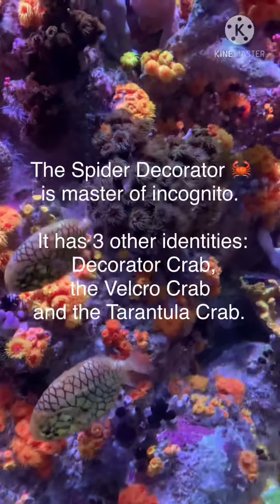Spider Decorator Crabs 🦀 Reef Walking PomPoms 🕸🪀 Underwater Arachnids🕷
SpiderDecoratorCrabs are masters is disguise. They’re one of the pretty crabs you can find in the ocean. Who’s prettier? Shiny, the Crab from Moana? Or these gorgeous Pom Pom Spider DecoratorCrabs?

Chickens Part 1 of 2 - HUNTing for Missus Hen 🐔

Chickens Part 2 of 2 🐓 - CRAZY for LOVE 💕

A Hilarious WALK DOWN FROGGY LANE!
Silly FROGS 🐸 Doing Happy Hour 🍻 video!

Don’t believe BATS 🦇 KISS 💋 & HUG? 🫂

Bats 🦇 Growl & Kiss! 😘 Hand on Heart HONEST!

Tired of Monitor Lizards 🦎 being Top of their FOOD CHAIN? Defender of YOUNG WILDLIFE? Save the Baby Turtle!

We didn’t believe Monitor Lizards 🦎 could CLIMB SMOOTH rock 🪨 surfaces until we saw this!

Majestic PINK 🌸 Pelicans 5cm away! You won’t BELIEVE IT till you SEE it yourself!

Music & Content Copyright: SequoiaGrinch🏰🎶